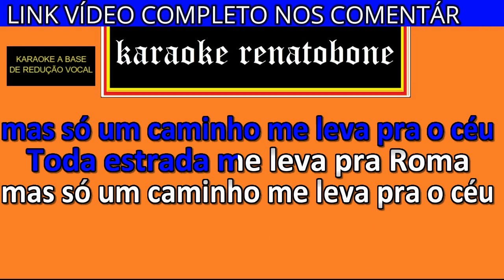CAMINHO PRA ROMA karaoke amostra MAURÃO